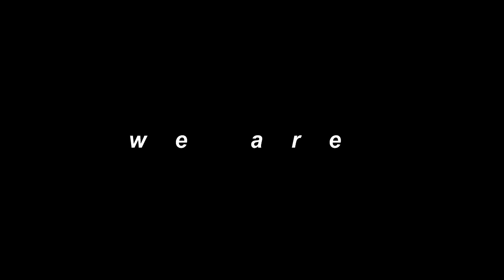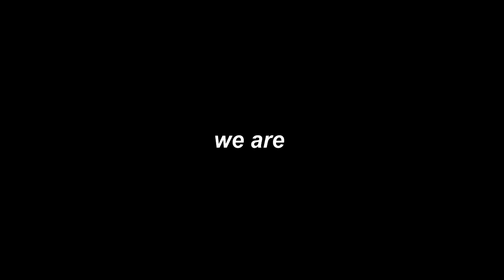we are by the geezers